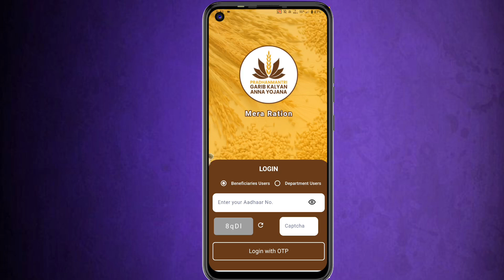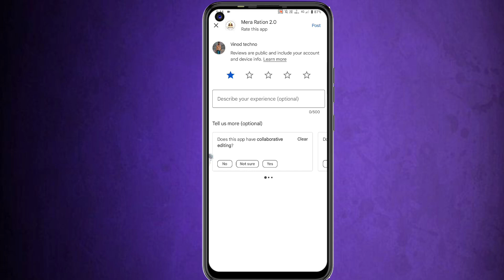Mera Ration 2.0 | Mera Ration 2.0 Login Problem Solved | Mera Ration 2.0 Login Nhi Ho Raha hai 🔥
Covered Topics
mera ration 2.0 login problem
mera ration 2.0 login problem solve
mera ration 2.0 login nahin ho raha hai
mera ration 2.0 app,how to fix mera ration 2.0 login problem
mera ration 2.0 login problem fix
mera ration 2.0 login problem unknown
mera ration app problem solve
mera ration 2.0 app login problem
mera ration 2.0 connection error
mera ration 2.0 connection timed out
mera ration app login problem